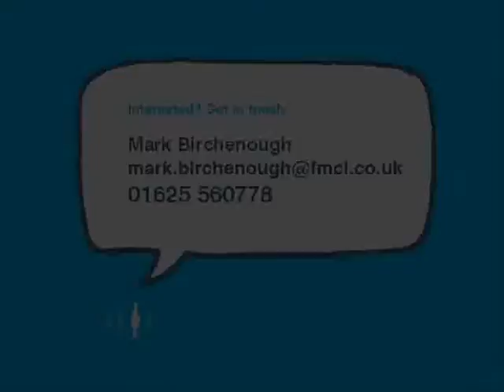QA Technologist | Ref MMB9839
I have a fantastic opportunity for a Technical candidate to take their career to the next level. This QA Technologist position is actually working for one of the UK's largest chilled food groups.